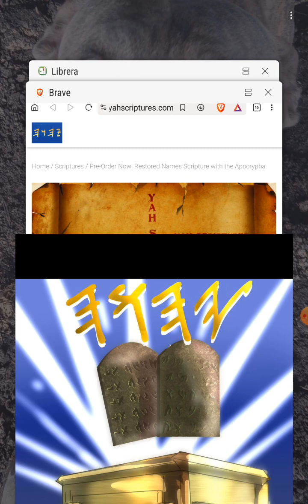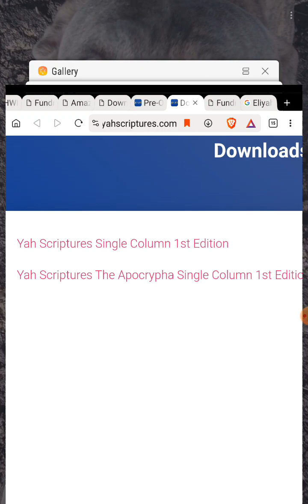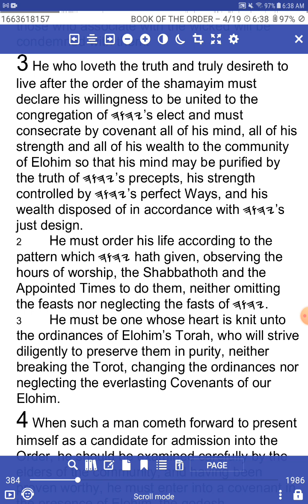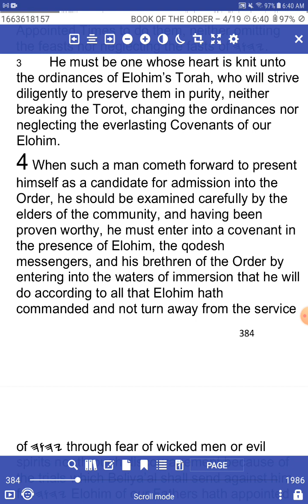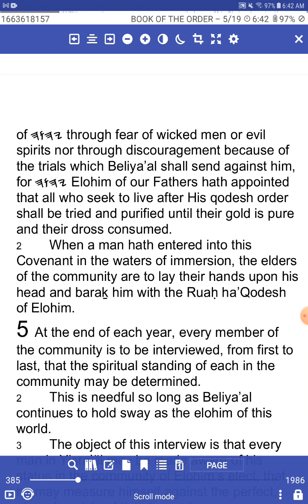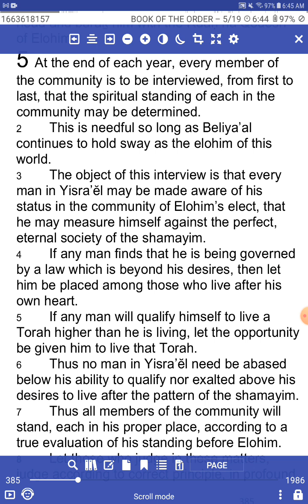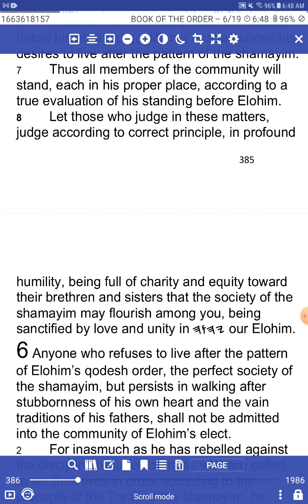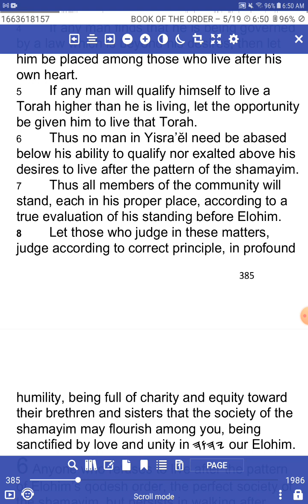The Book of the Order - Writings of Elijah - Chapters 3, 4, & 5